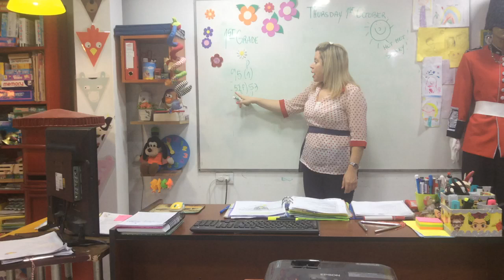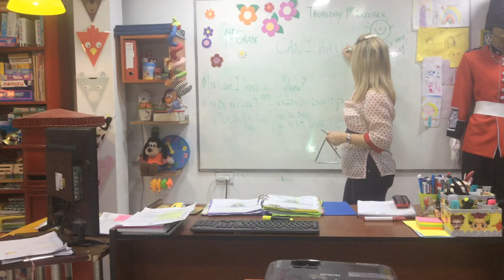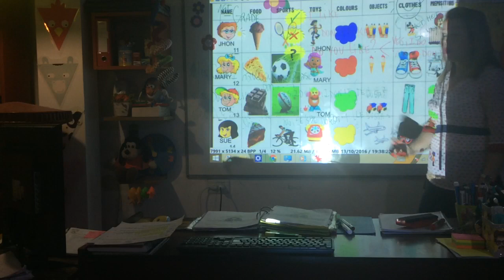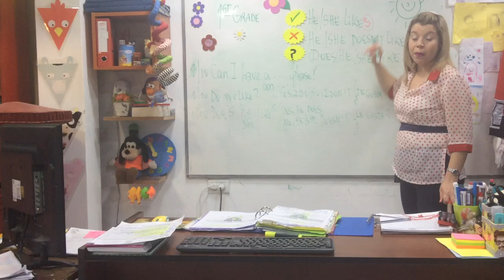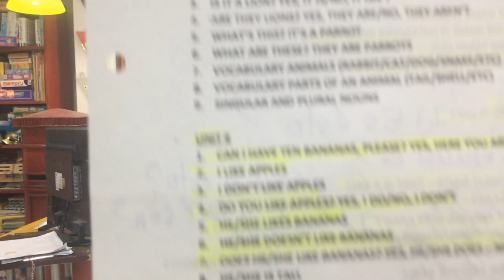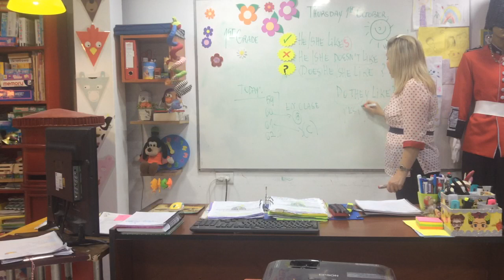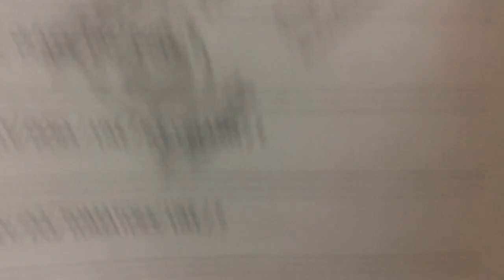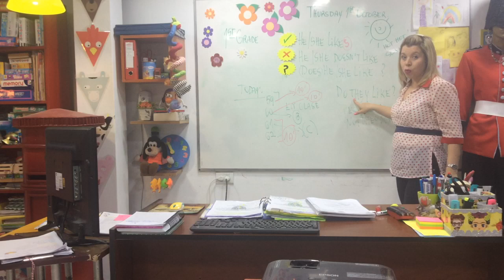VIDEO CLASE 1ST GRADE 01/10/20